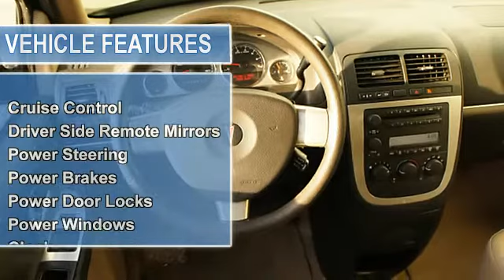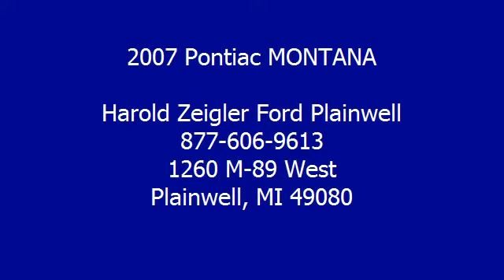2007 Pontiac MONTANA - Harold Zeigler Ford Plainwell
For Sale: 2007 Pontiac MONTANA
VIN: 1GMDU031X7D175834
Engine: 6 Cyl.
Drivetrain:
Transmission: Automatic
Mileage: 60,577
Color: Brown (exterior) Tan  Black (interior)

Features:
SV6 LIMITED EDITION LEATHER 60K ACTUAL MILES   LOCAL TRADE IN.. PRICED TO SELL QUICK!  LOW PAYMENTS! PRICED RIGHT FOR QUICK SALE! HURRY IN !!OUR PRICES ARE SO LOW.. THAT  WE ACTUALLY ENCOURAGE YOU TO COMPARE OUR QUALITY CERTIFIED PRE-OWNED VEHICLES WITH OTHERS.. HAROLD ZEIGLER FORD PLAINWELL OFFERS PRIMARLY 1- OWNER NON SMOKER VEHICLE'S WITH A CLEAN Car Fax HISTORY REPORT WITH A BUY BACK GUARNTEE! MOST HAVE THE BALANCE OF THE REMAINDER OF THE FACTORY WARRANTY.. IN FACT MOST ARE VEHICLES THAT HAVE LOW LOW MILES..  It's SIMPLE ...WE OFFER CLEANER QUALITY CERTIFIED PRE-OWNED VEHICLES AND THE BEST SELECTION OF USED CARS AND WE SELL THEM automatic transmission
 MUCH LOWER PRICE'S...  PERIOD! ALWAYS OVER 50 FORD ESCAPES and MERCURY MARINERS TO CHOOSE Starting @ Only.. $11,777 or $177 Mo*  Always 1,000 Quality Pre-Owned Harold Zeigler Certified Used Cars automatic transmission
 WHOLESALE PRICING! Save up to $8,000 Below Retail! Some of Lowest Priced Used Ford Cars,Trucks,Minivans and S U V's in AMERICA PERIOD! Harold Zeigler Ford Plainwell is the only CERTIFIED UPFRONT AUTO DEALER in America! As a Valued Customer automatic transmission
 our Dealership we will provide you a Free Car Fax, Price's, Payment's, Bank Rate Terms and Figures on Your Car.. Plus any other Information that you will need to make a Fair and Balanced Purchasing Decision, and we will Do It Without Wasting Your Valuable Time..